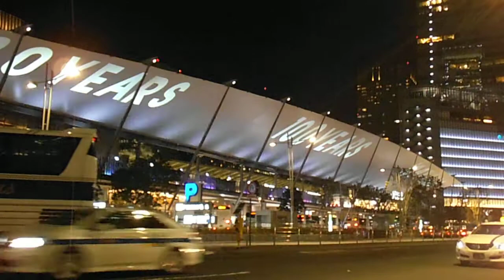DSCF5641グランルーフ20141219東京駅100周年記念ライトアップ